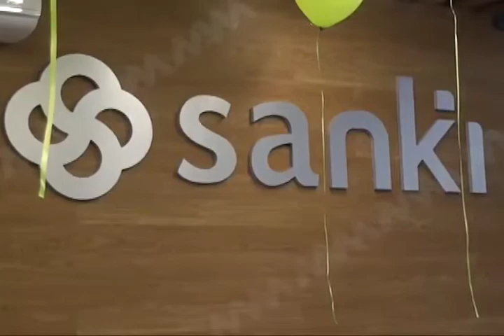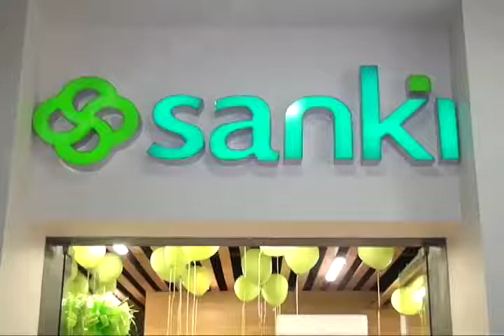Con gran éxito se realizó la inauguración del Sanki Lounge Oaxaca